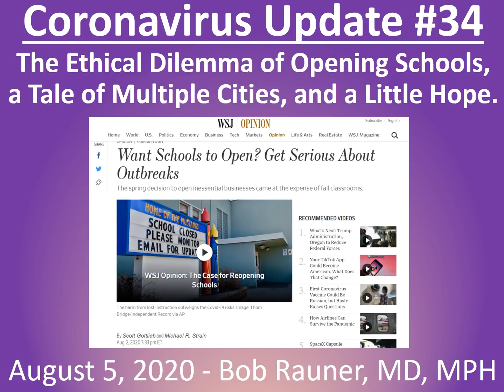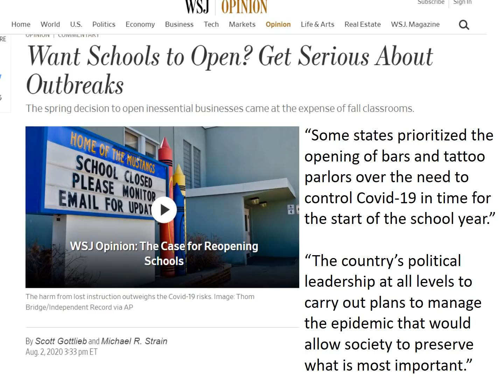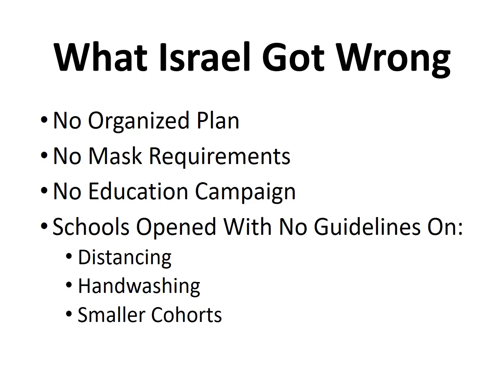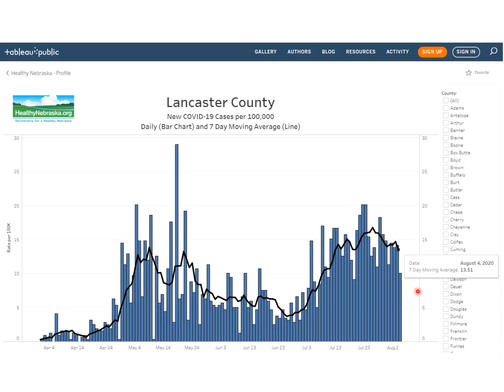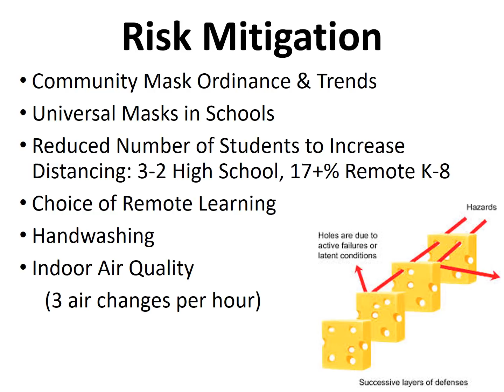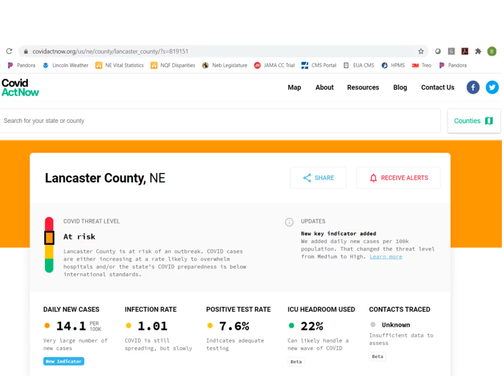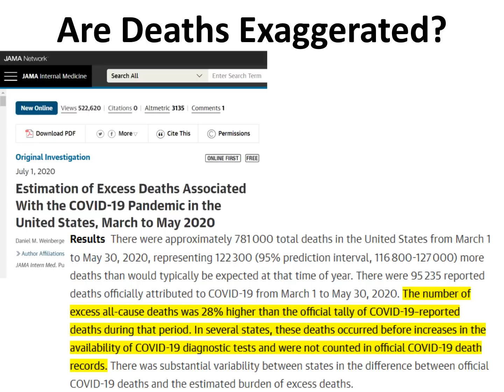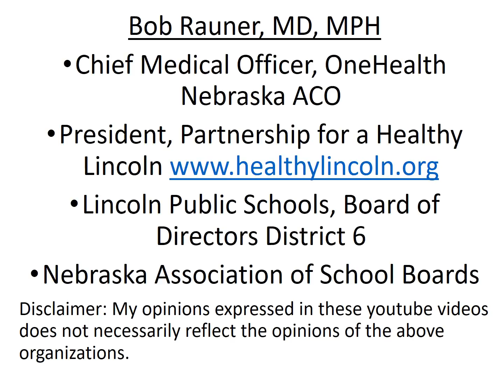2020 Aug 5 Coronavirus Community Update v34 Recording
Resources/Articles:
Johns Hopkins Podcast with Dr. Casadevall on Convalescent Serum, Monoclonal Antibodies, and Vaccines